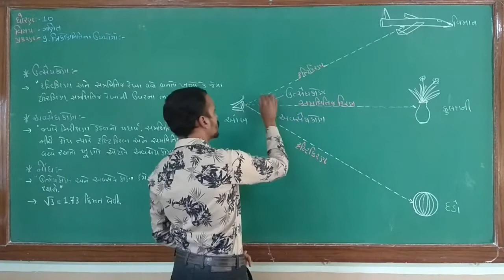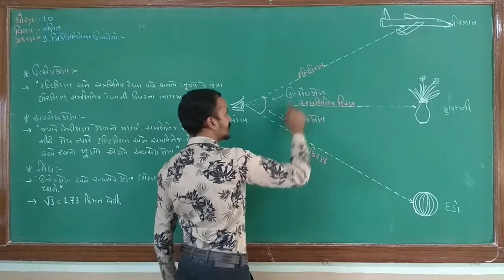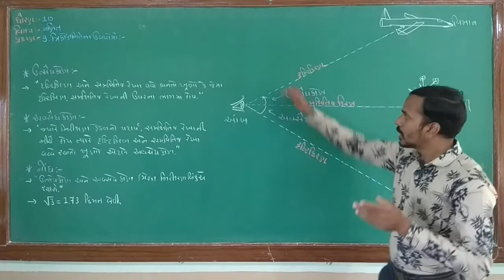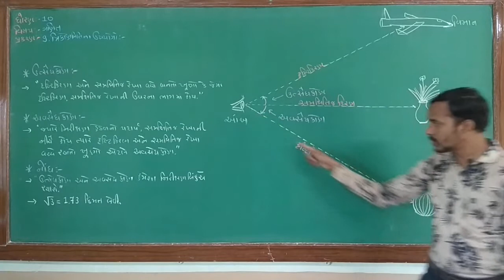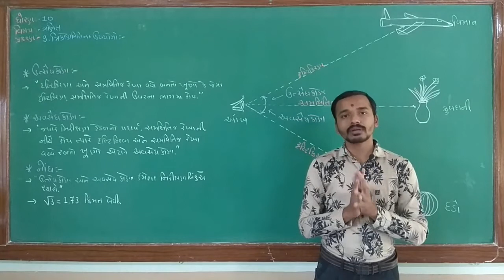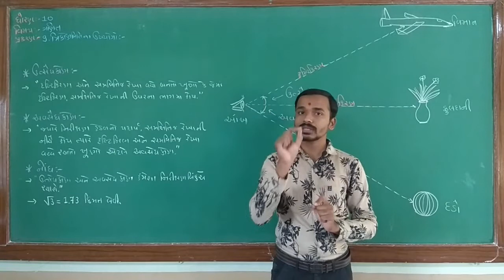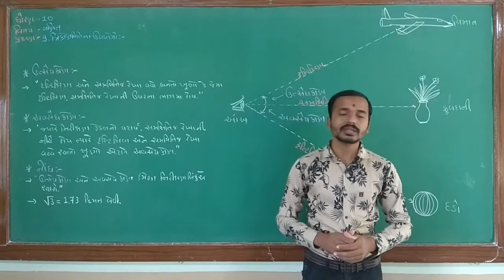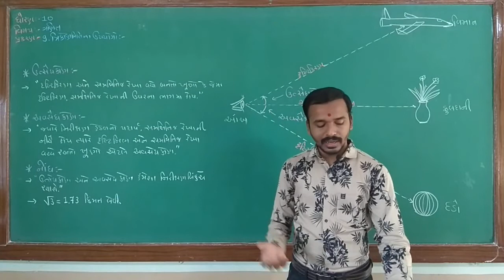std-10th guj.med || sub : maths || Trikonmiti na upyogo ch-9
introduction of the chapter